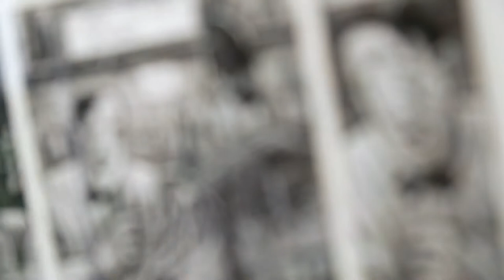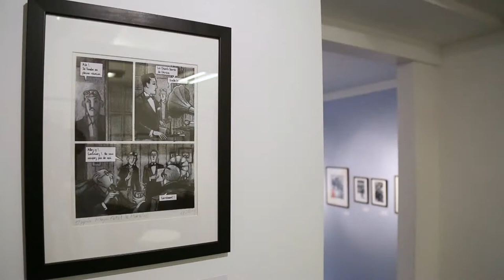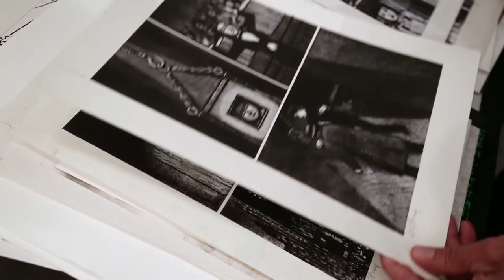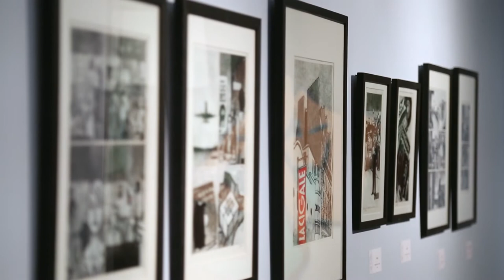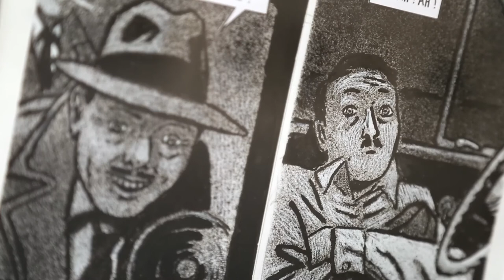Jean-Claude Götting - Un Parcours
Une vidéo réalisée par Benoît Gaboriaud à l'occasion de l'exposition de Jean-Claude Götting à la galerie Huberty-Breyne Paris.
L'exposition se déroule à Paris du 21 mai au 16 juin 2015 .